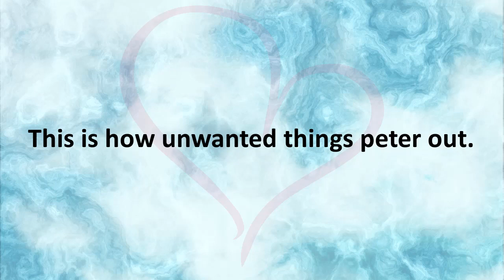This Is How Unwanted Things Peter Out. ~ Abraham Hicks